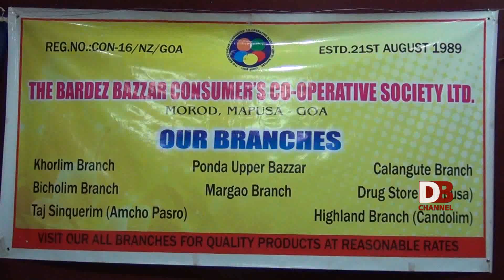Don Bosco Channel News Capsule (BARDEZ BAZAAR) 17-07-2018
Bardez   Bazaar consumers  co-operative society is now ready to open their new franchise retail store in Merces.
The inauguration will he held on Wednesday 18 july at 11:30 am
Addressing the media chairman of Bardez bazaar GURUDAS Sawal  stated that Bardez bazaar is one of its self independent communities that runs more then 7 retail stores across the state , including a pharmacy.